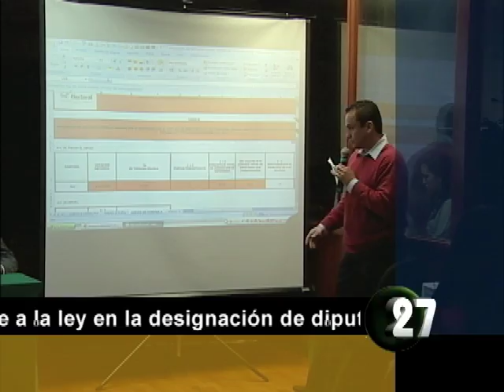Corte 44 - Asegura IEPCJ que actuaron conforme a la Ley - Julio 12 de 2012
El Instituto Electoral y de Participación Ciudadana señaló  que actuó conforme a la Ley en la designación de los Diputados Plurinominales que integraran la sexagésima legislatura en el Congreso del Estado, sobre la inconformidad del PAN y Movimiento Ciudadano de que se formará la fracción del verde con un diputado que ganó la elección en el Distrito 17,  en coalición con el PRI,  el órgano electoral aclaró que este acuerdo estaba en el convenio original entre ambos partidos.

Informe Edgar Olivares